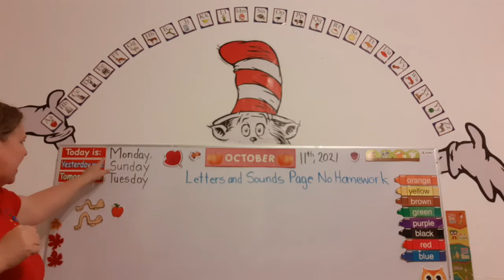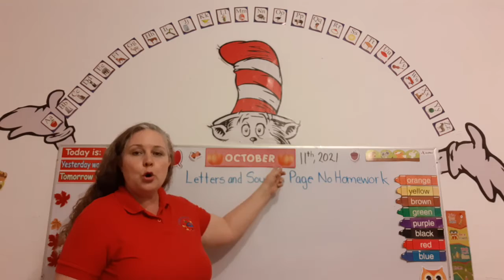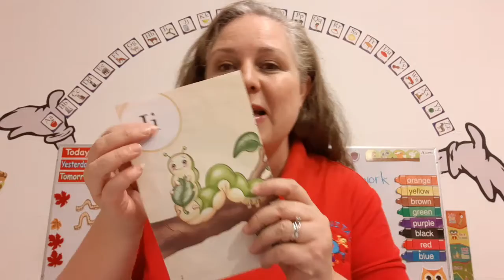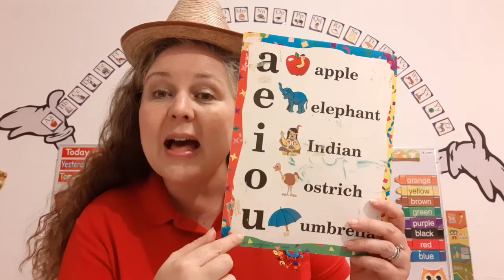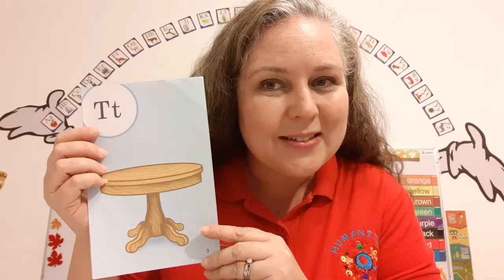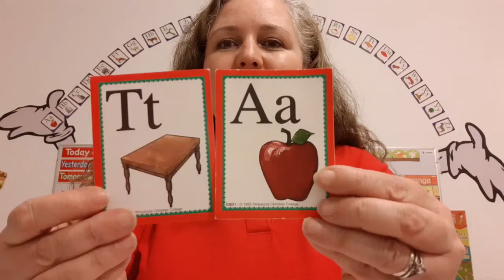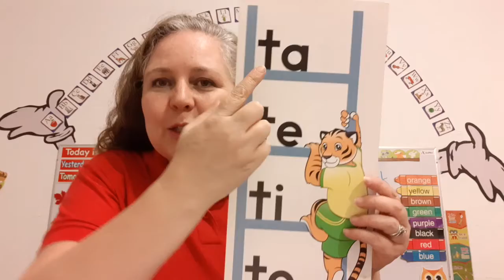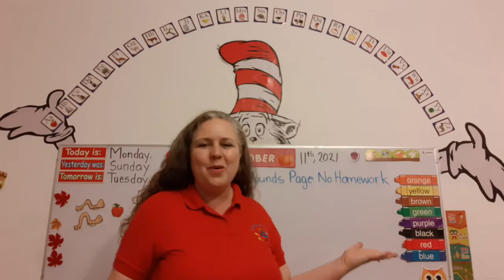Reading, Phonics, and Letters and Sounds Class K3 - October 11, 2021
Letters and Sounds Page: No Homework